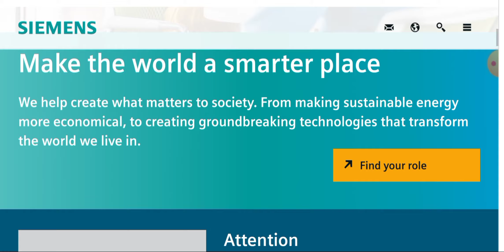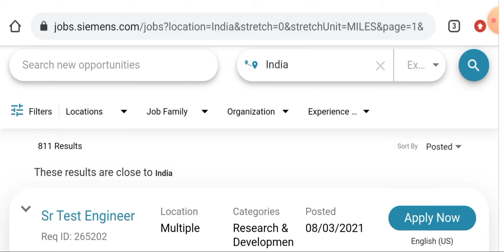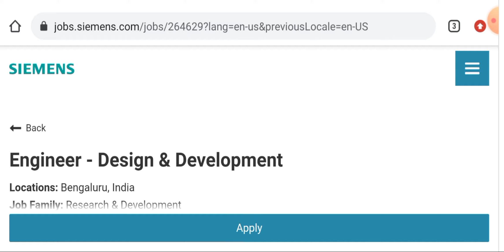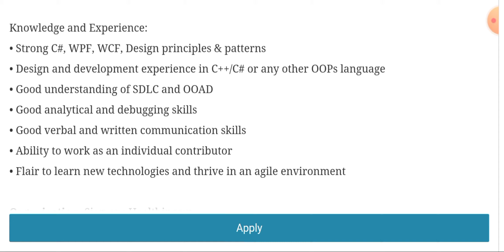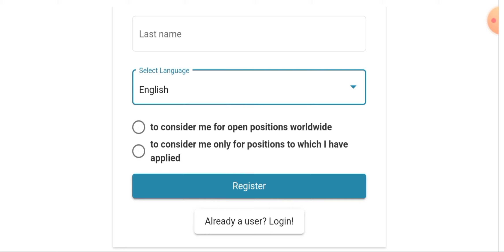Siemens India Ltd Multiple Hiring for Engineer Posts I Engineering Jobs I Top Private Jobs in India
Title:- Siemens India Ltd Multiple Hiring for Engineer Posts I Engineering Jobs I Top Private Jobs in India